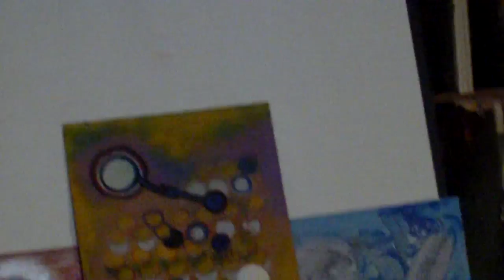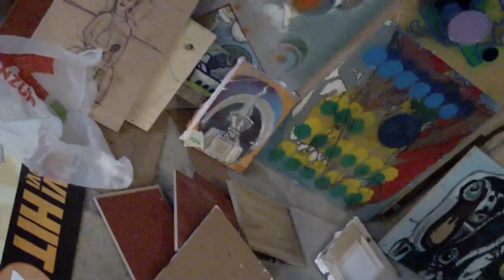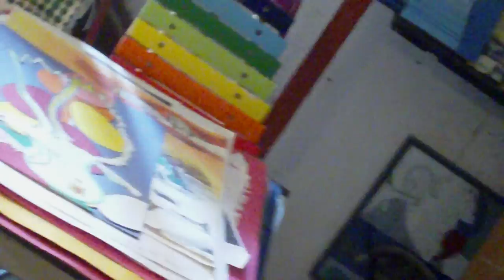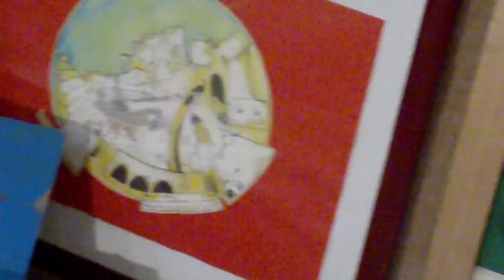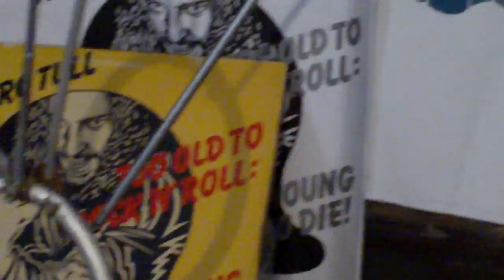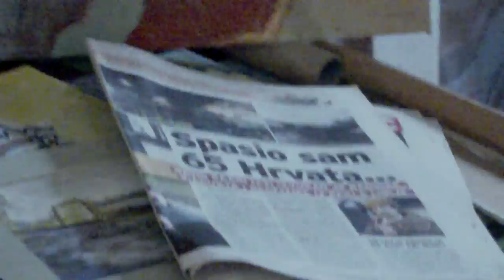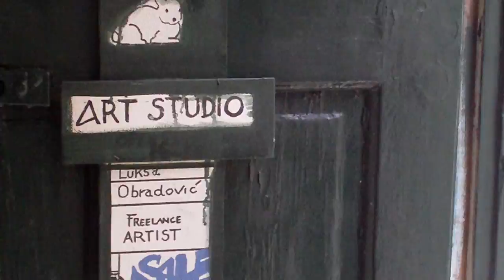Rabbit Art Studio today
freelance Artist Lukša Obradović Rabbit Art Studio,old magazine now Art Studio .Arts/Entartainment,events
Svetog Đurđa 14 nearby Restaurant Orhan ,U Pilama
Dubrovnik
Croatia